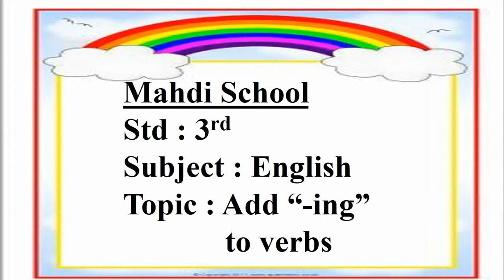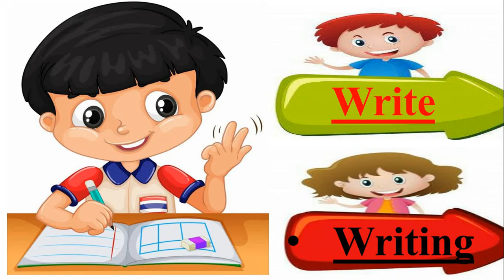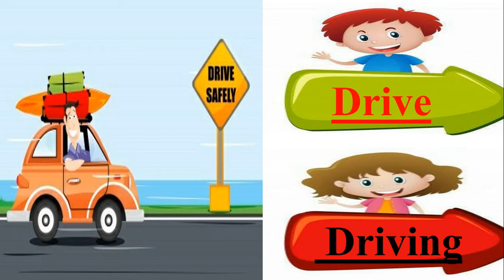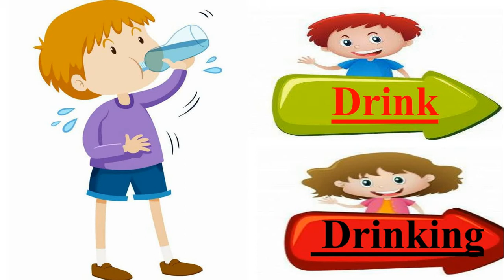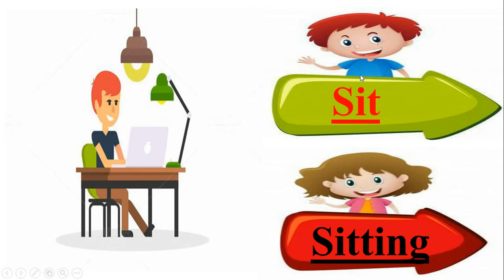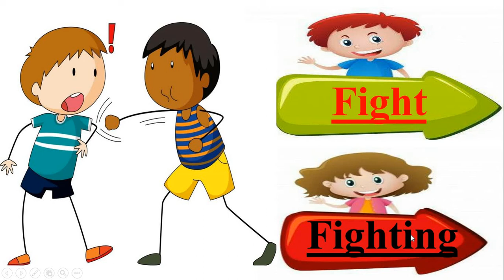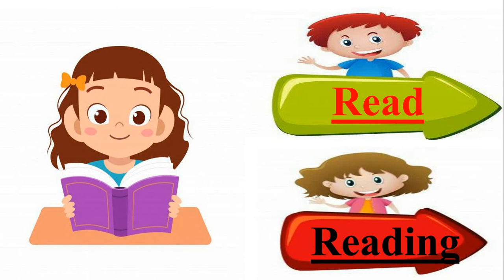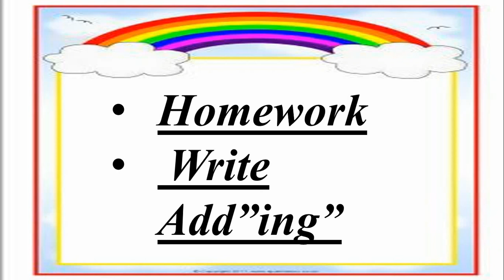Gujarati Medium - STD - 3 - ENGLISH